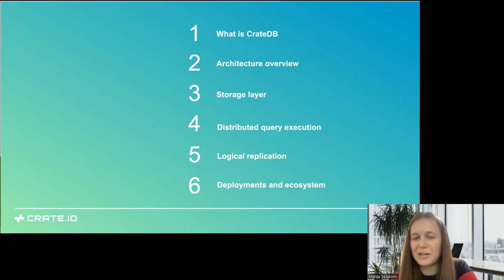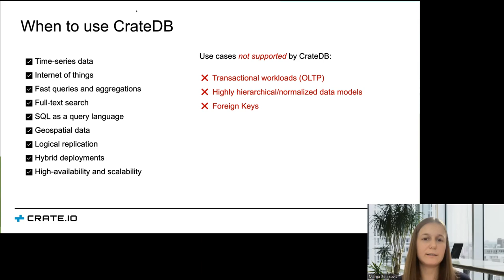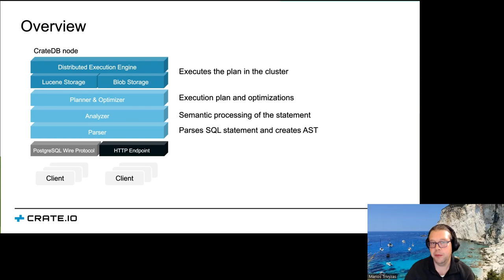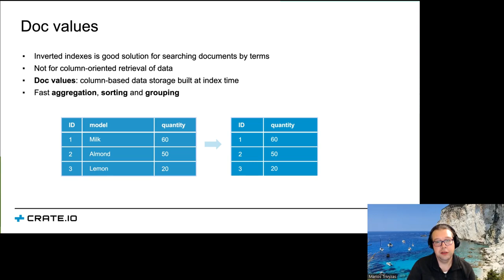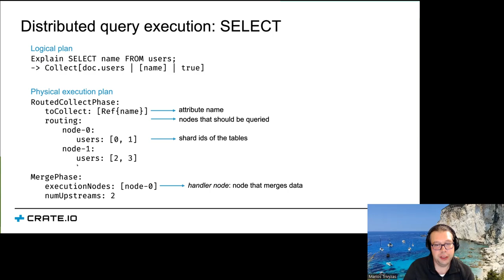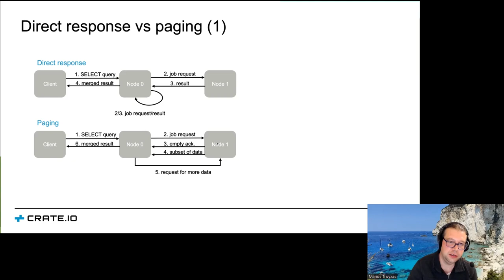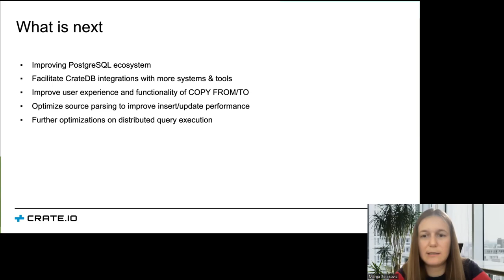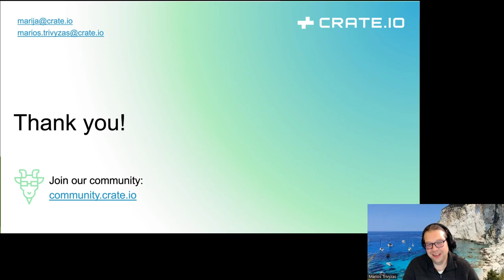CrateDB: Distributed SQL Database Built on Top of Lucene (Marija Selakovic + Marios Trivyzas)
CMU Database Group - ¡Databases! – A Database Seminar Series (2022)
Speakers: Marija Selakovic +Marios  Trivyzas (CrateDB)
November 28, 2022